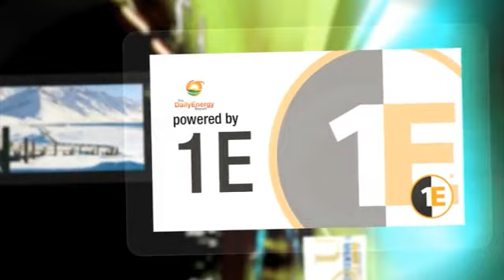Solar Water Heater Technology Made Simple By Sunnovations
Matthew Carlson, CEO of Sunnovations, discusses why his company's solar heating technology is so much simpler and more effective than their competitors.